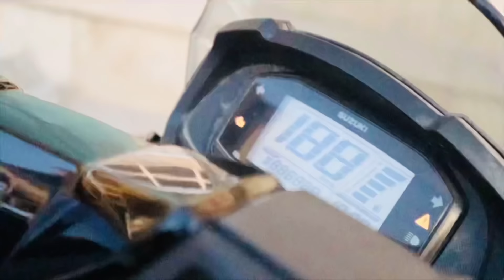Traffic Police Ne Pakad liya😱😱😔? | Sujal soni